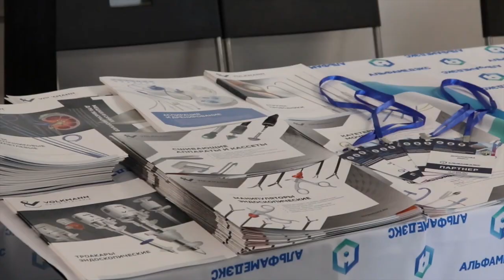Официальное видео конференции 5-6 октября в ВМедА